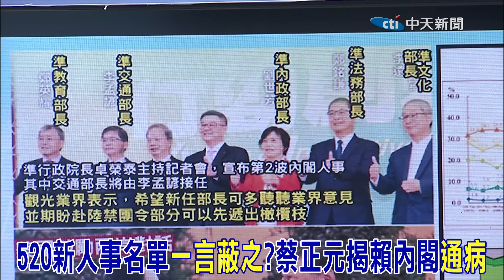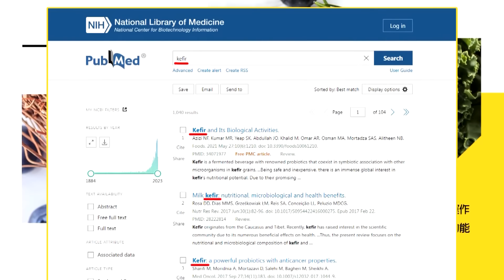蔡正元"一句話"說完520新人事名單實力...揭賴內閣"通病"｜管碧玲留任?顧立雄接防長?兩岸降溫淪"天方夜譚"? 張延廷"12字"點評新內閣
責任小編:雲編/肉肉編